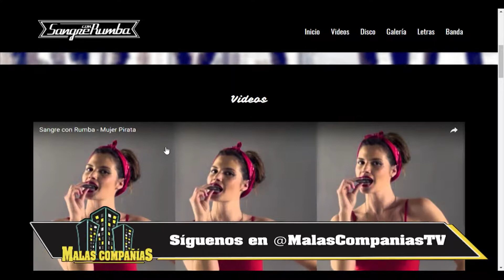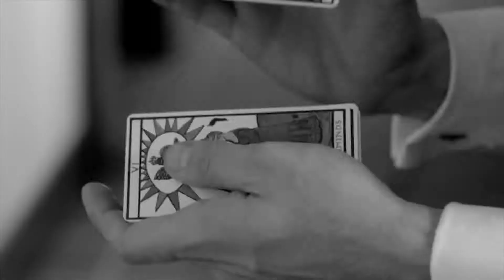MALAS COMPAÑIAS CAP 306 B2 VIVE